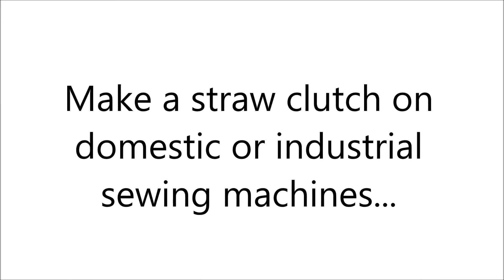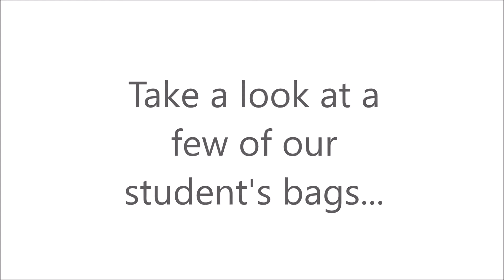You Won't Believe How Easy It Is to Make a Straw Clutch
Bahamian straw clutch purse: Get ready to elevate your accessory game with this easy and stunning DIY straw clutch tutorial! In this video, you'll learn how to create a trendy and functional handbag using just a few simple materials. We'll take you through the step-by-step process of transforming plain straw into a show-stopping clutch that's perfect for any occasion. Whether you're a seasoned crafter or a DIY newbie, this project is easy to follow and requires minimal skills.

Resources
Plastic for body
Twist locks